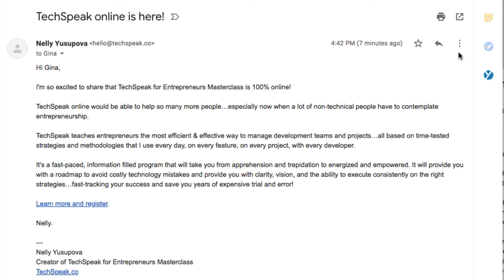How to add email address to contacts in gmail